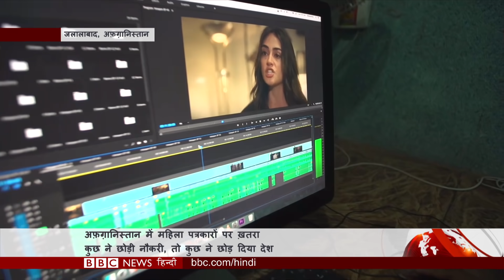दुनिया भर में महिला पत्रकारों पर होते Attack.क्यों निशाने पर हैं Female Journalists?(BBC Hindi)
बीते चंद महीनों में अफ़ग़ानिस्तान में चार महिला पत्रकारों की हुई हत्या, दुनिया के दूसरे इलाकों में भी बढ़ रहा है महिला पत्रकारों पर ख़तरा, भारत और पाकिस्तान जैसे देशों में महिला मीडियाकर्मियों के सामने क्या हैं चुनौतियां?